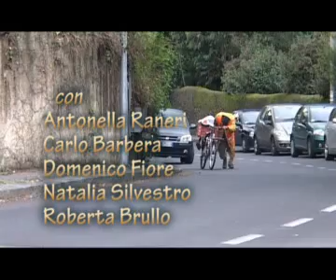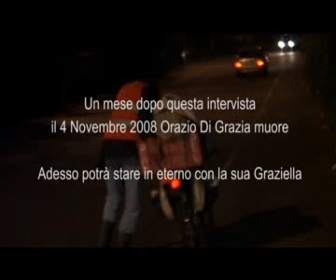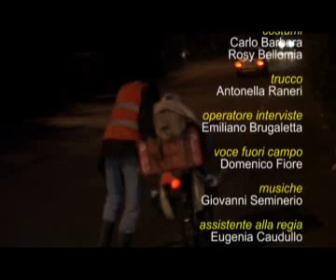IL VECCHIO E LA BICI - addio.... Orazio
- L'ULTIMA INTERVISTA AD "ORAZIO DI GRAZIA" FATTA UN MESE PRIMA DALLA SUA SCOMPARSA - .Questa è una storia vera...E' la storia di Orazio Di Grazia, contadino, nato a Linera nel 1923 da padre carrettiere e madre sarta. Ha vissuto con cinque fratelli, ma tre di loro ora sono morti. Non si è mai sposato. Il suo unico amore, una certa Graziella, che in primo tempo gli aveva giurato eterno amore, credendolo morto in guerra, si rassegnò a sposarsi con unaltro, un suo ricco cugino, che però non amava. Quando scoprì invece che lui era vivo, per il grande dolore non mangiò più e dopo un anno di atroce agonia morì...

- IL 4 NOVEMBRE 2008 ORAZIO VA A TROVARE LA SUA AMATA GRAZIELLA -